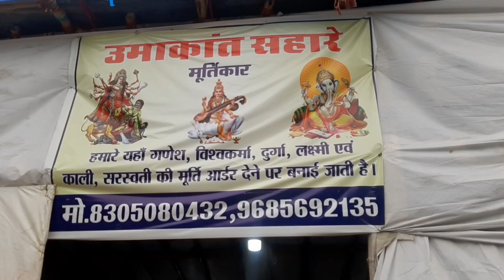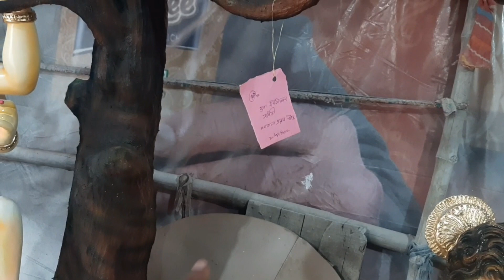बिलासपुर गणेश मूर्ति 2022 !! Bilaspur Ganesh Murti Making 2022 !! Pk Vlogs